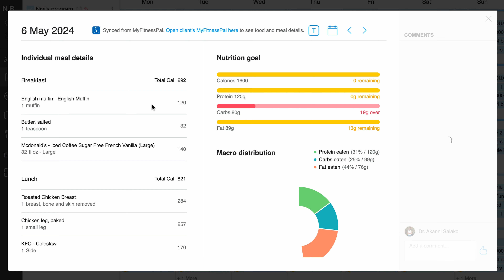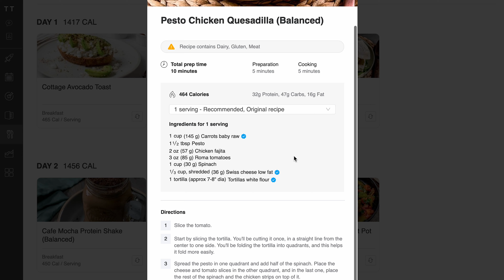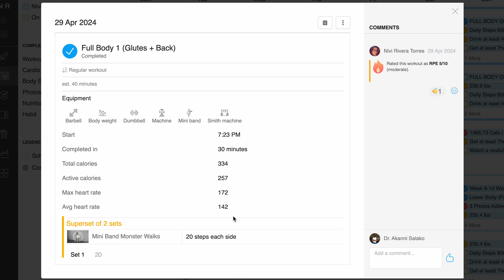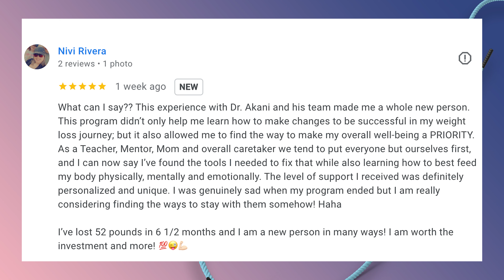The Secret to Losing 52 Pounds In 6 Months | How I Helped My Client Achieve It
(SERIOUS Applicants only⛔️) Get a customized weight loss and nutrition plan in The Wellness Lab.

Ladies, let's hear from my client Nivi and see the exact steps she took to lose 52 pounds! She booked her clarity call and made some life changes to drop some serious weight and changed her health for the better. If you are ready to get healthy in a sustainable way, BOOK THAT CALL!

// My Resources //

- Join Wellness 365 Today 🚨

Grab my journal “ Graceful Gains- Daily Reflections for faith and fitness”

Chapters🎥
0:00 Intro
2:26 Client Testimony Pt.1
4:10 Step 1: Body Type
5:40 Step 2: Caloric Intake
7:21 Client Testimony Pt. 2
8:57 Step 3: Workout Routine
10:42 Client Testimony Pt. 3
12:35 Accountability
14:46 Wrap Up